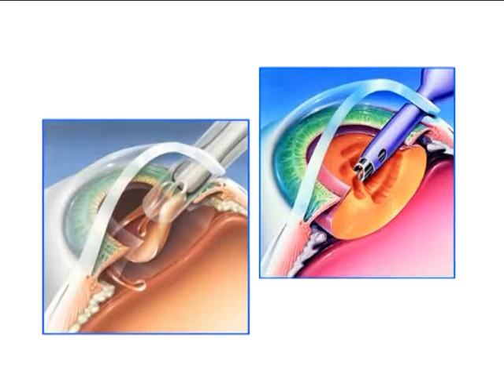ดูแลอย่างไร ห่างไกล "ต้อกระจก" ช่วงที่ 1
"ดูแลอย่างไร ห่างไกล ต้อกระจก"
รายการ ครบเครื่อง เรื่องสุขภาพ
กับ ผศ.พญ.จันทนา สกุลแรมรุ่ง
ตอนที่ 120 ช่วงที่ 1